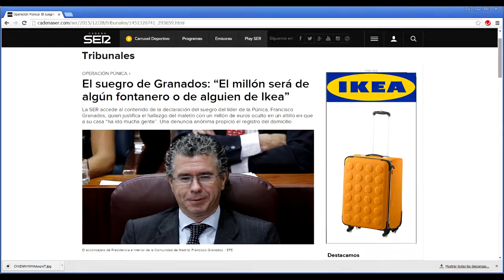El suegro de Granados: "El millón será de alguien de IKEA"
No seamos malpensados. La conocida empresa de muebles de Suecia está llena de bonitas historias aún más inverosímiles que esa. Y para muestra un botón.